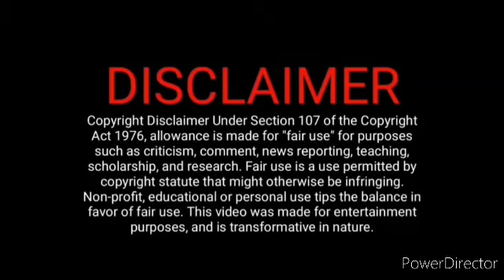வெற்றி ரவுடி என்று கண்டுபிடித்த சக்தி